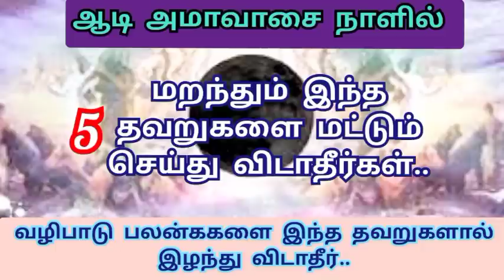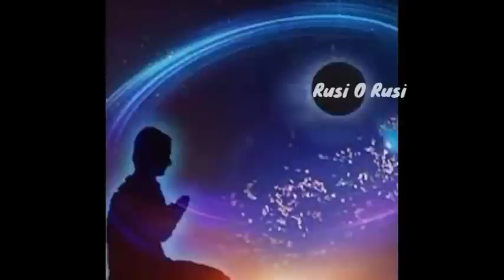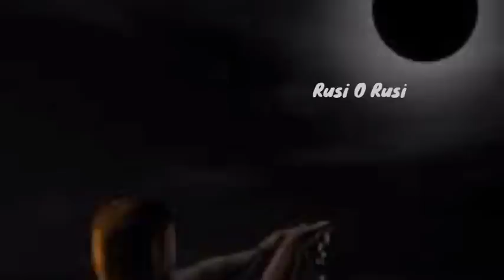ஆடி அமாவாசை நாளில் மறந்தும் இந்த 5 தவறுகளை செய்து விடாதீர்கள்..| Aadi Amavasai 2022 Dos & Donts..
ஆடி அமாவாசை நாளில் மறந்தும் இந்த 5 தவறுகளை செய்து விடாதீர்கள்..| Aadi Amavasai Dos & Donts

Other Interesting videos:

வீட்டில் தங்கம் சேர அமாவாசை அன்று செய்ய வேண்டிய ரகசிய பரிகாரங்கள் | தங்கம் சேர பரிகாரம் |How to attract Gold: